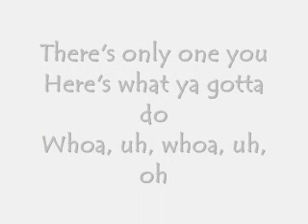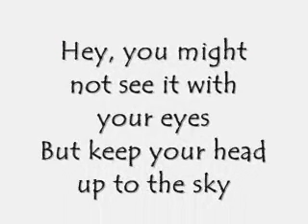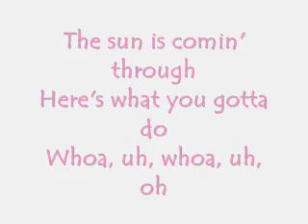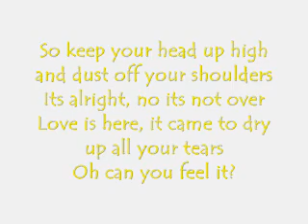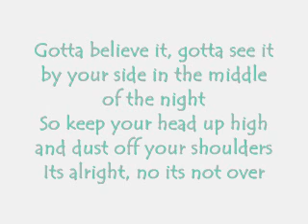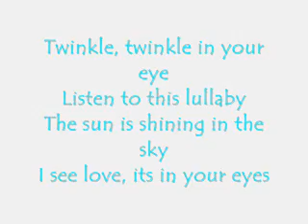Britt Nicole - Headphones with lyrics on screen!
Such a cute song! I love Britt Nicole, her songs are so awesome :)  I wish I could meet her, I'll bet she has a bubbly personality ^_^  Anyway, this is the lyrics to her song Headphones :D  Hope you like it! =)
If you have any requests, I take them!  Just comment or send me a private message, telling me which song you'd like the lyrics to.  My faves to do are Britt Nicole, Toby Mac, Switchfoot, Jonny Diaz, or any Christian songs :D